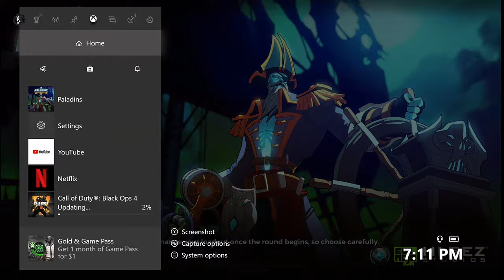Paladins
HELLO WORLD,

Today I am going to be playing PALADINS

6.have fun!!!

All done!!!

It's super duper easy anyone can do it(so why not right?)